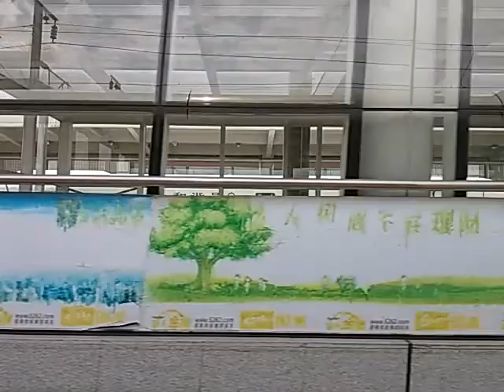Express Rail Link chejing2